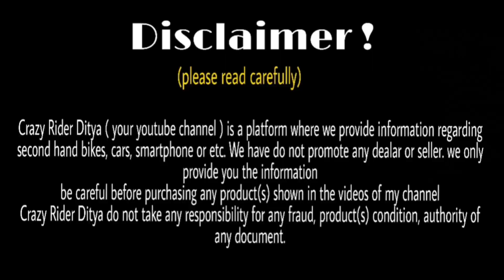cheapest price second hand mobile phone market in west bengal oppo, vivo, iphone, realme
Shop addresses- asansol burnpur bus stand

Yuur Queries :-
I phone
vivo
redme
realme
oppo
samsung
poco
xomi